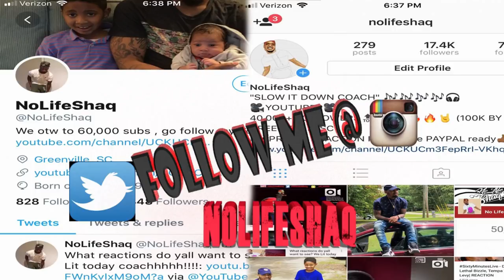ChillinIt x BodyBagMedia - One Breath. One Take. | REACTION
Fist time hearing Chillinit!

Thanks for 80k, lets get to 100k by August!